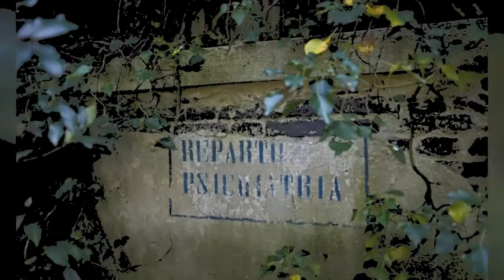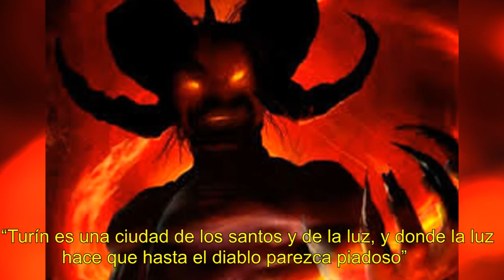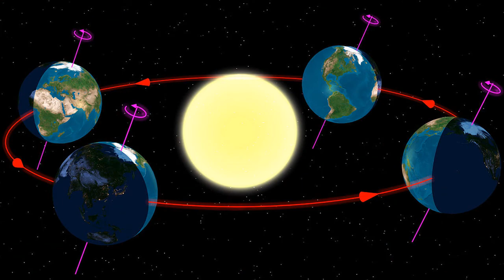Los misterios de Italia que siguen sin resolver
Siglos de historia han dejado en Italia miles de misterios, enigmas y leyendas. más allá de algún caso conocido como la sábana santa de turín o la sangre de san Genaro en Nápoles, los misterios italianos son poco conocidos por el público. algunos de ellos tienen las historias más increíbles que podamos imaginar y, al  menos en parte, su enigma aún no ha sido revelado.

Los misterios de Italia misterio de Italia los misterios en Italia
misterio misterios enigma enigmas oculto desconocido Italia Europa

 elmundoDKBza  DrossRotzank  La Habitación Oscura, gRUNgerOFICIAL  Creepypastas Everywhere  Oxlack Investigador  Proyecto Paranormal  EnigmaCinco  HypnosMorfeo   RIMBEL35, vm granmisterio  vicente fuentes  La caja de pandora, mundodesconocido   Atraviesa lo desconocido  MisteriosOcultosTv  Planetamisterio